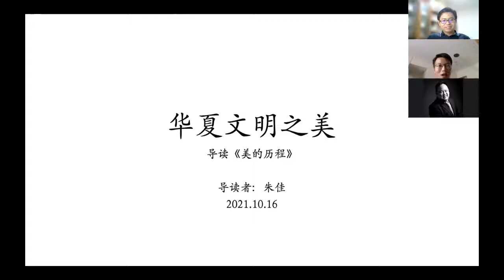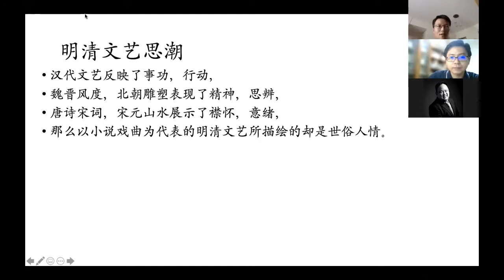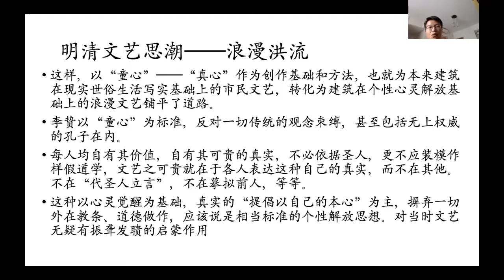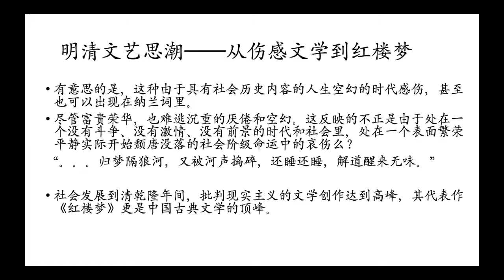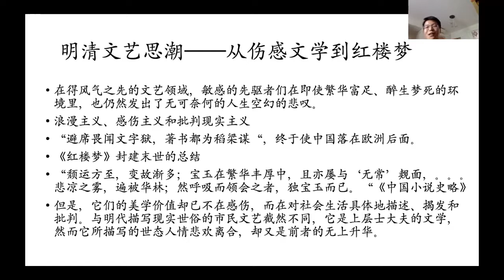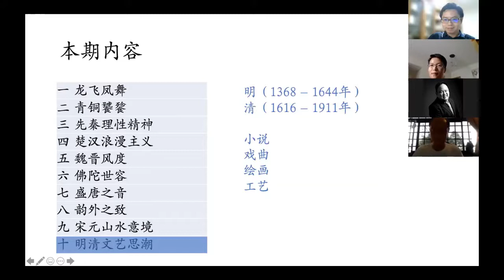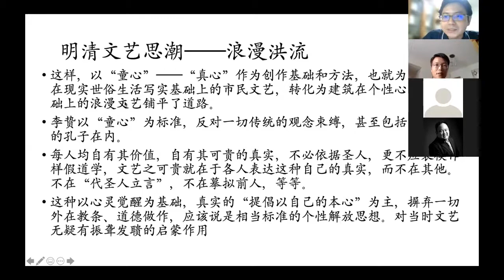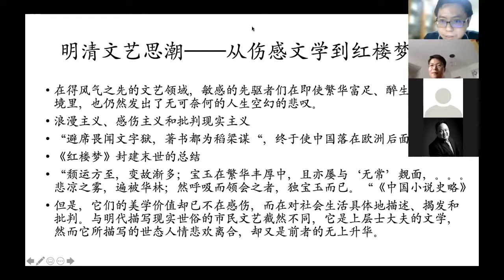【萃英读书会2021年第22期】李泽厚先生著作《美的历程》 --导读（十）(朱佳先生）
萃英读书会  2021年第22期(总第112期)

《美的历程》从宏观鸟瞰角度对中国数千年的艺术、文学作了概括描述和美学把握。其中提出诸如原始远古艺术的“龙飞凤舞”，殷周青铜器艺术的“狞厉的美”，先秦理性精神的“儒道互补”，楚辞、汉赋、汉画像石之“浪漫主义”，六朝、唐、宋佛像雕塑，明清时期小说、戏曲由浪漫而感伤而现实之变迁等等重要观念，多发前人之所未发。本次为该讲座导读系列的最后一次。